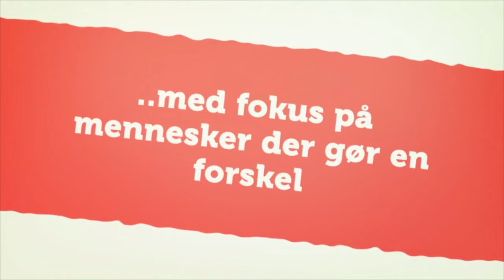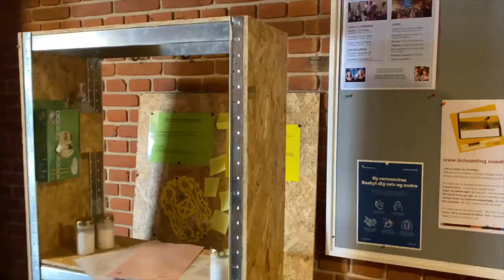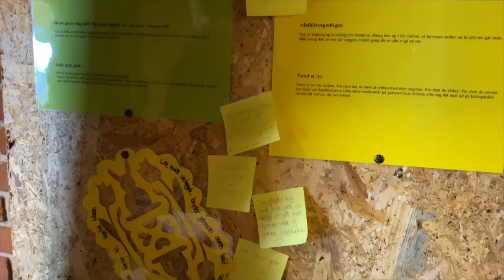Socialdemokratiet Viby J´s Corona TV Ep 3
I dag med kirke og kultur medarbejder Christina Lund. Vi ønsker jer alle en god påske. Pas god på hinanden.